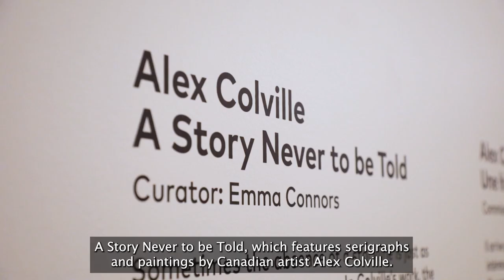Colville House Internships at Mount Allison University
The Colville House Internship program is made possible thanks to the generosity of Ian and Heather Bourne. Emma Connors, fourth-year fine arts student, is the 2021 Colville House Summer Intern.

Learn more about the Pierre Lassonde School of Fine Arts at Mount Allison University

Become a Mount Allison University donor and create amazing opportunities for students